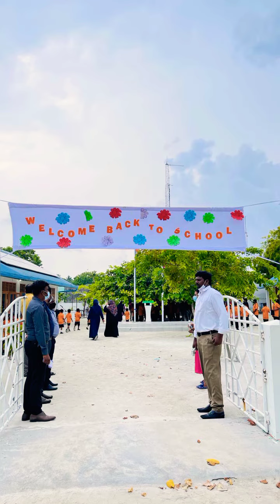Back To School After Pandemic 2022